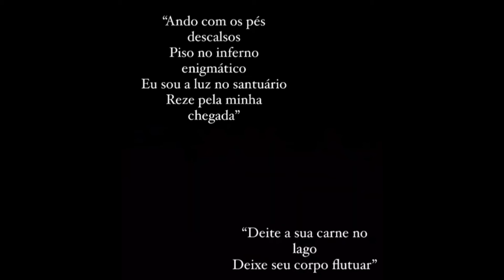Kamaitachi - Algumas prévias sem nome.